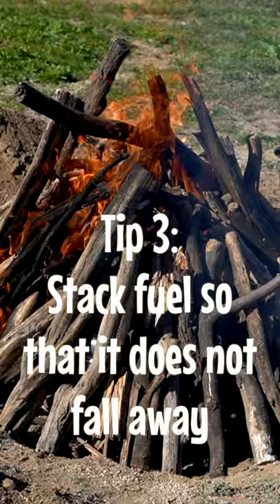Pit Firing Pottery Tips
This short video shows a successful pit firing for greenware pottery and provides 3 tips for to help you single fire pottery in a pit.